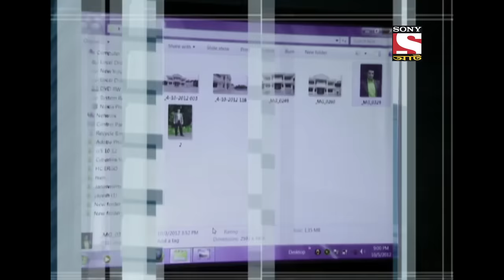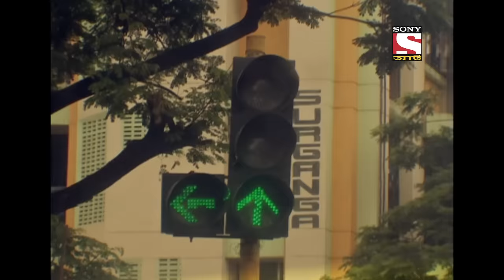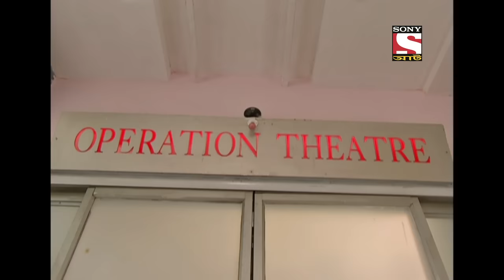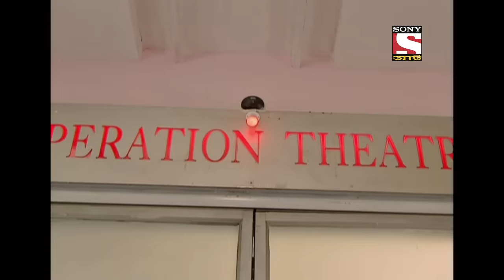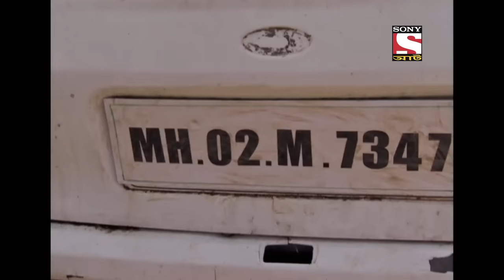The Witness | সাক্ষী | Sākṣī